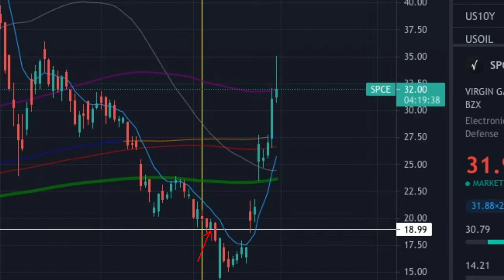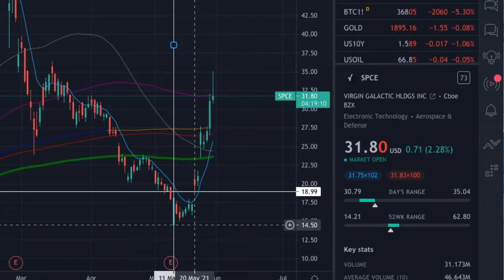$SPCE To $50? Covered Calls Explained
How high will $SPCE go now that their test flight was announced? We're having a look at the stock's technical analysis as well as talking about one part of the wheel strategy, the covered call writing also known as selling covered calls.

Learn how we can generate consistent revenue while driving the average price of the shares we've bought down, and increasing our margin for profits.

We're also having a look at the Virgin Galactic stock, if it's a good time to buy now(spoiler alert, it's not), and where we can expect it to go by the end of the year.